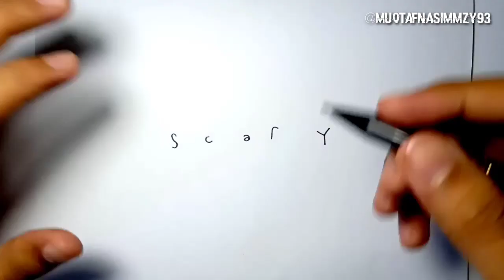GOKIL, kata SCARY (Scary Teacher) menjadi gambar SCARY TEACHER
Kali ini saya akan menggambar SCARY TEACHER kira" bagaimana hasilnya??